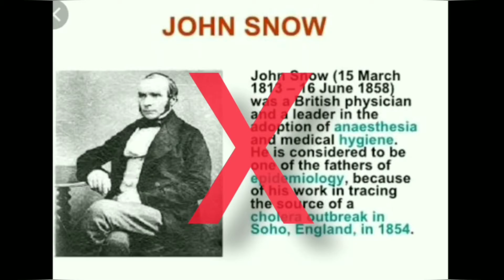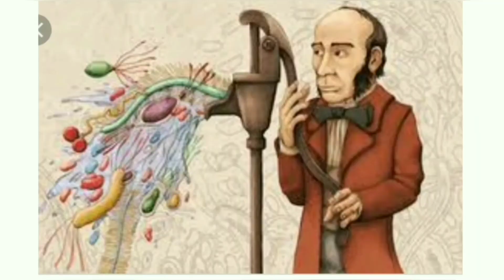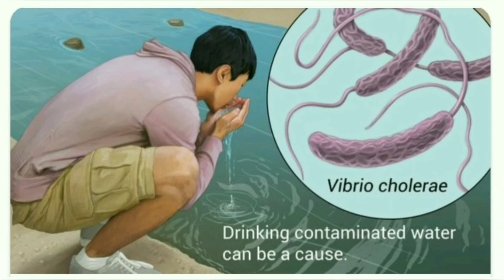Second Story. Dr John Snow and Robert Koch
Story of Discovering the Cholera bacteria.